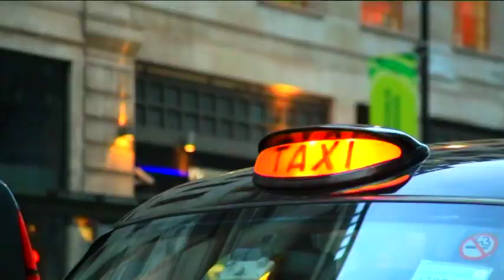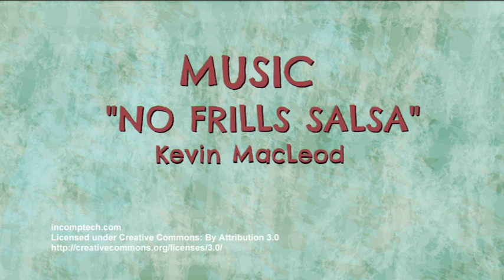Colours around London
We are Little Red Fox Productions, a small London based production house creating simple, beautiful educational videos for children. We have a focus on creating videos that celebrate multiculturalism, diversity and diverse family units, our wonderful natural environment, our awesome urban lives, the appropriate treatment of our animal friends and finding the joy in individuality. Finding the joy in exploring our world.

Currently we create videos for early years, foundation stage, kindergarten, nursery and follow early years curriculum and syllabus from both Australia and the UK.

We aim to create a number of series focusing on;

Phonics, words, sounds and searching for these in our natural environment and our everyday lives.

We will look at the English alphabet  ABC and simple words, key words, the English language, English learning for kids, English Learning for Children.

Children’s counting, Kid’s counting 1 to 10, counting by looking at our daily lives, learning numbers from our surroundings including buses, train stations, street signs, phone numbers and door numbers. Counting songs including children’s songs such as 5 little ducks.

Kid’s songs from Australia, England and international songs for all children to learn and enjoy. Real instruments as well as recorded will be used, songs presented in a fun, engaging way. Jazzy and calm vocal style used by presenter. Kid’s songs will include Lullaby, counting songs, number songs, popular children’s songs, English songs, songs from other cultures, multicultural songs and songs about animals.

Learning about colours, colors, white, pink, turquoise, red, green, blue, purple, orange, yellow. Looking around London, looking around parks, Bobby the dog searching for colours in Clissold park – exposing children kids to the many colours colors that surround them each day. Encouraging a sense of adventure in finding them.

Reading books from England Australia and other international books. Books from around the world to engage, excite and read aloud bedtime stories to be used in the classroom and at home. Encouraging reading and learning through reading. Exploring international texts and books from other countries to expose children kids to unfamiliar stories or stories they may not have read before.

Future projects include travel, music, internationalism, videos for autistic children and early learning for autism, family focus, where different children live, native stories and storytelling from Australia and Canada, emotions and feelings.

Little Red fox is earthy, organic, real, our style is inspired by English ancient folklore & animals, and the bright colours colors found in the American south west desert culture. We have a background in Television and Children’s education and have a vision of creating videos that make all children feel spoken to, feel included and know that they have the power to create their own normal.

We are constantly receiving feedback from early years teachers in the UK and Australia, as we strive to continue to improve our product.